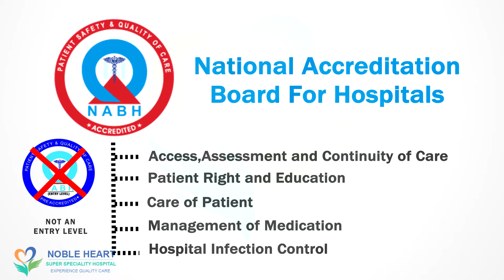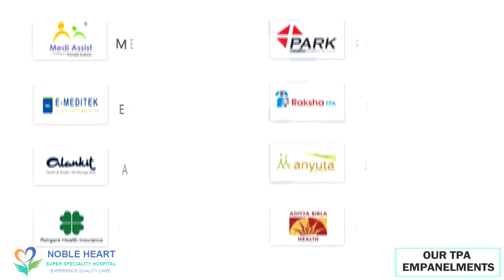Noble Heart Hospital - First Full NABH accredited hospital in Rohtak.